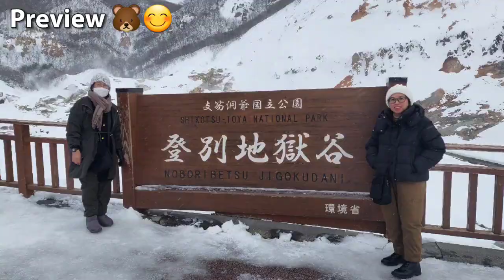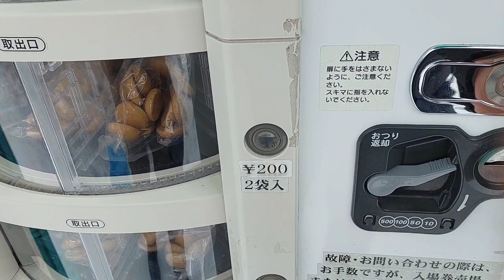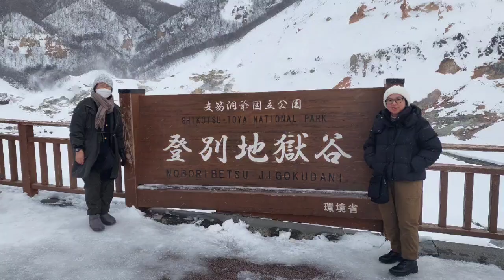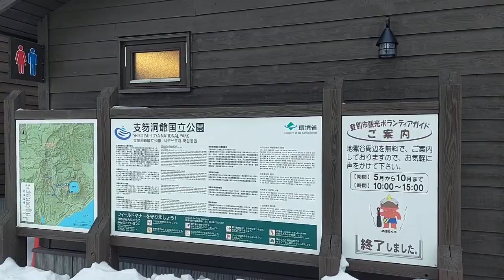Hokkaido trip Day 5 Noboribetsu, Showa Shinzan Bear Ranch 🐻